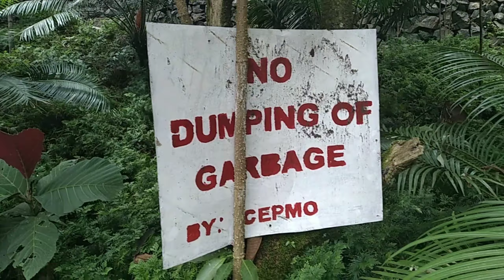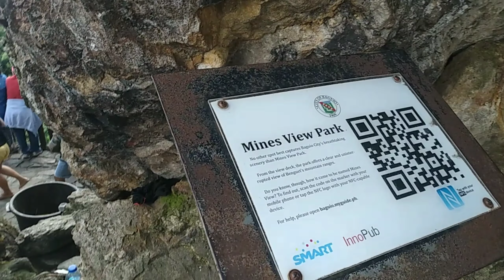ANONG MERON SA BAGUIO?